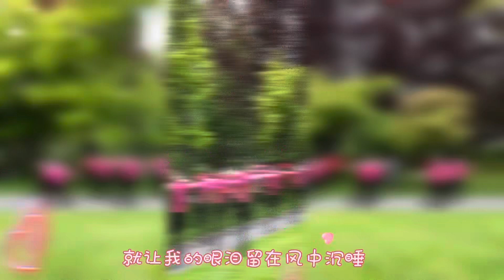纽约开心艺族舞蹈团美女公园生日聚会活动05032021